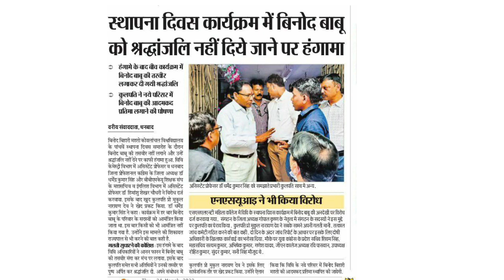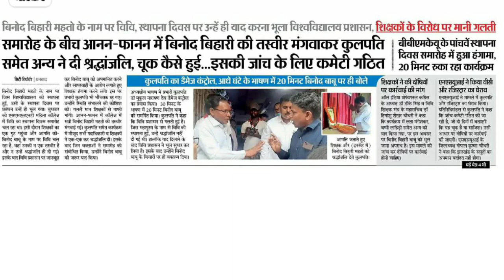BBMKU UG & PG Sem-2 Result news,नया कारनामा BBMKU का।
BBMKU